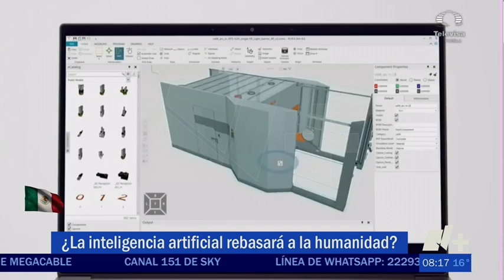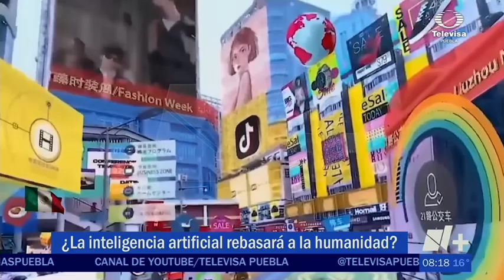¿La inteligencia artificial superará a los humanos?